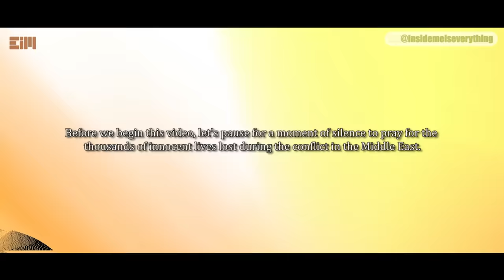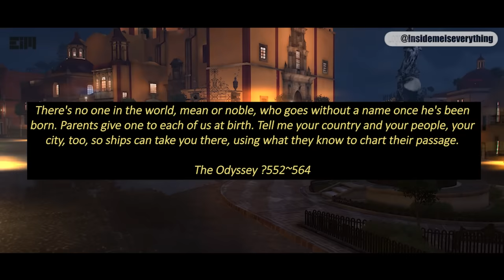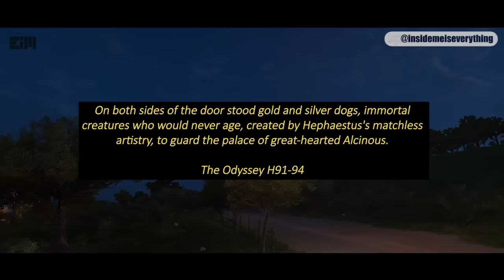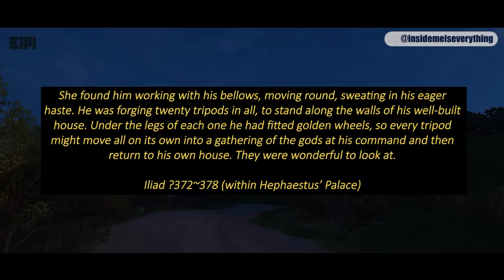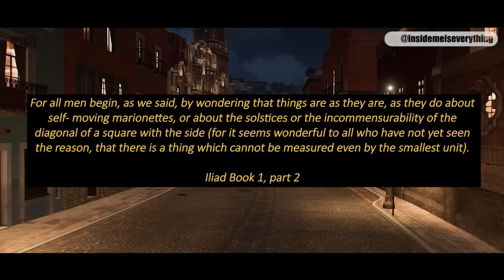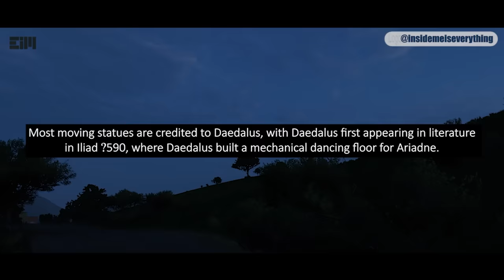LEAKED!!! ANCIENT TEXTS FROM 600 BC REVEAL ROBOTIC TECHNOLOGY!